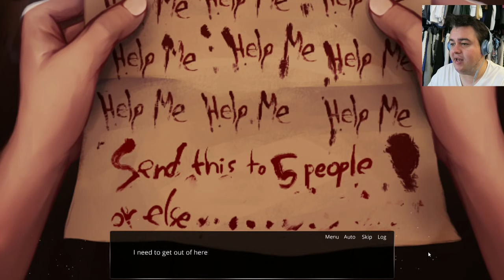Don't Enter // The Letter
Specs:

Ram: 8gb DDR3/1600mhz
Video: Nividia GeForce GTX 760 2gb (single card)
HDD: 1 TB Sata-III